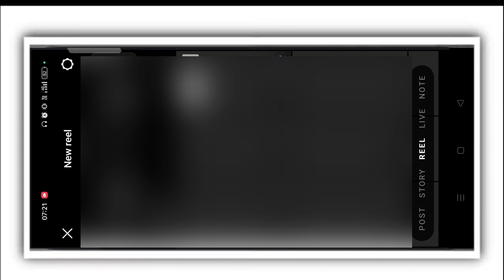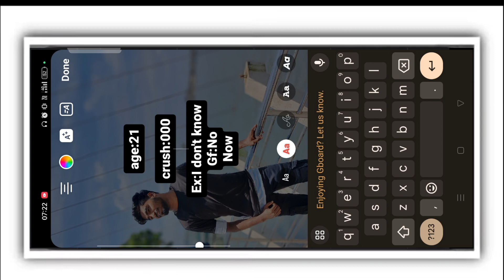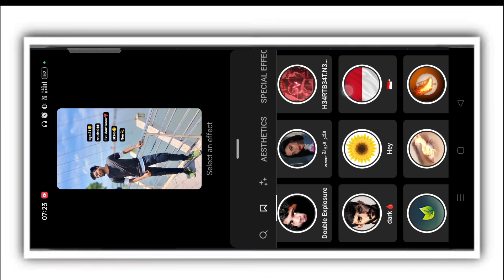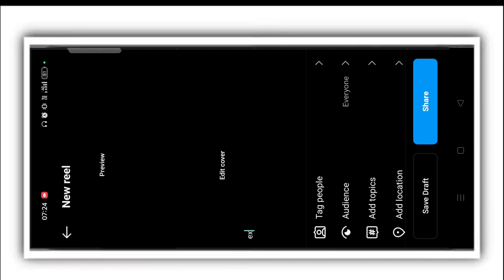Age Crush Ex Gf Trending Reels Editing | Instagram Video Editing | call me ms reang original audio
putt jatt da hoya jawan kudi pattan nu firdi
reels
reels video
whatsapp status
how to get vn qr code
vn video editor qr download
qr code video editing in vn app
vn qr code video editing in vn app
vn video editor
vn qr code scan
Vn QR Code Editing
How To Make VN QR Code
How to create VN template
vn template kaise banaye
apne video ka vn Code kaise banaye
new vn Template download
vn app login problem

. Hashtag .

don't forget :-